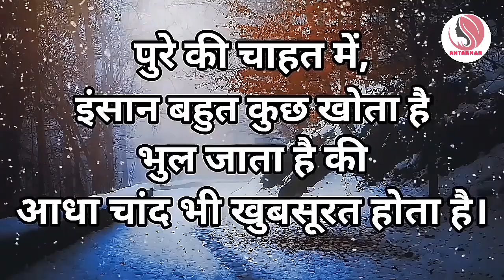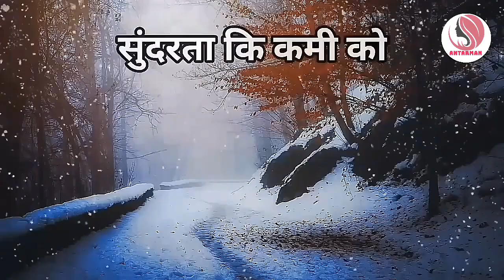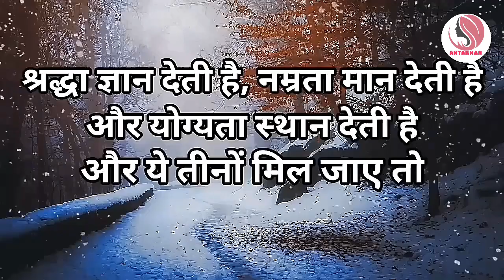Powerful motivational speech hindi video||जिंदगी के कुछ महंगे सबक हमेशा याद रखना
motivationalspeech motivatinalvideo motivationalthoughts motivation hindimotivationalvideo hindimotivationalspeech This channel is about motivational speech and energetic quotes to motivate you to work hard in life and face all the challenges. Student will also get study tips and inspiration in my videos. Change your life with best motivation and fill your life with positivity. Thankyou💐💐💐💐💐💐💐